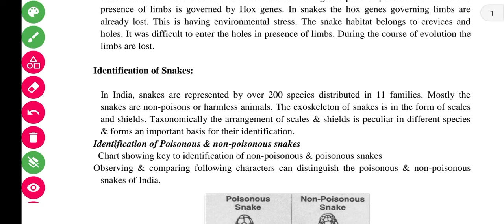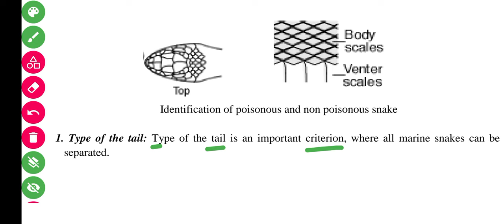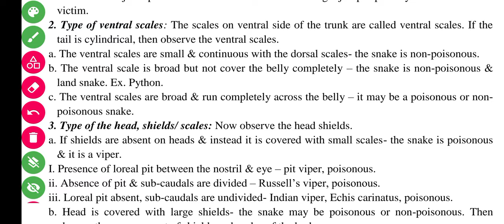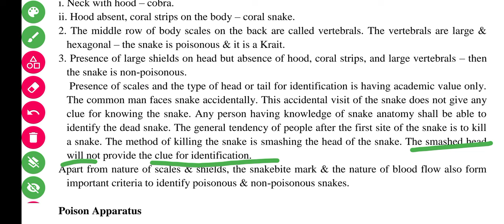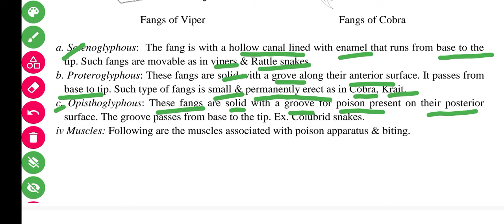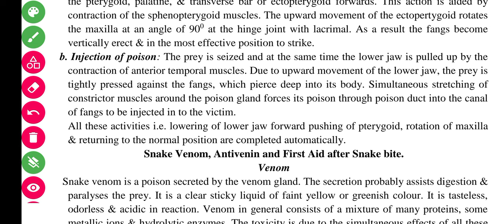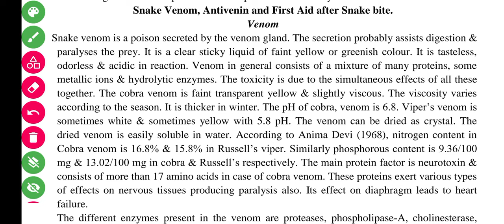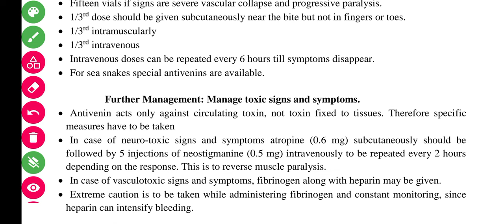Poisonous & Non Poisonous snake Of India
Poisonous And Non Poisonous snake Of India
Identification, Bitting Mechanism, Prevention, First Aid of Snake Bite
OPSC PGT || SSB PGT Requirement 2024